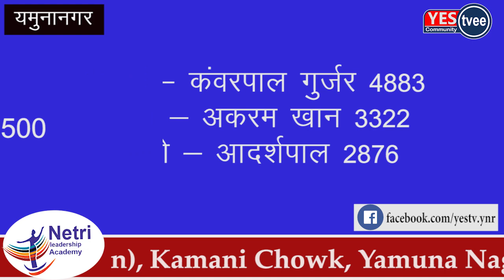Ynr, Jagadhri , Radaur, sadhaura Vidhan Sabha Election Counting Round ( 6) Updates